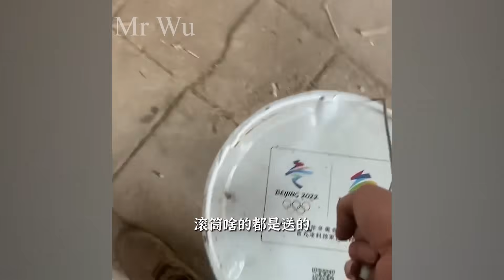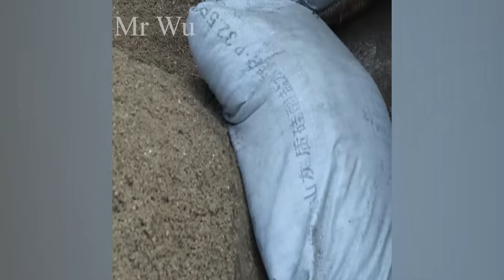The man was orphaned at a young age renovated the old abandoned house to live in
The boy was abandoned by his adoptive parents, he renovated a abandoned house to live in ~